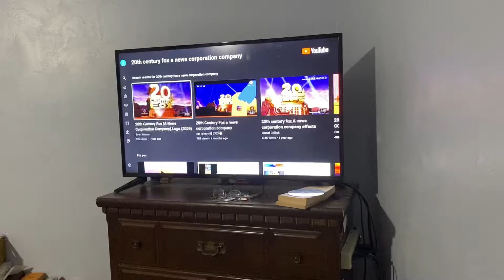20th Century Fox Logo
Geronimo Stilton FTW Baby Einstein TPNG OWN VGCP